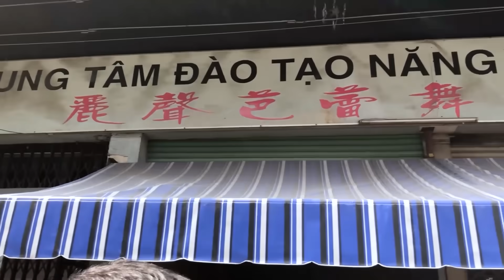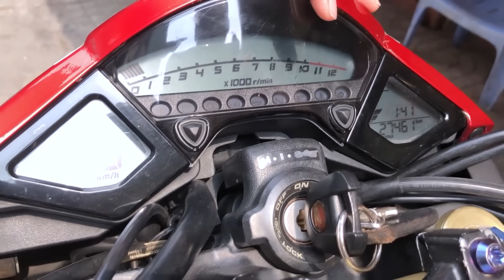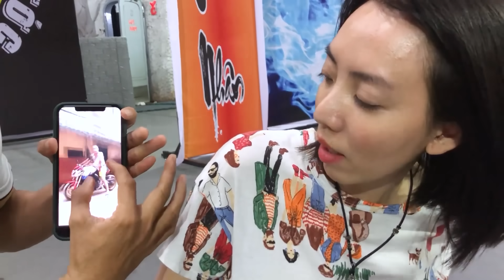Ns Tiết Cương "Gài" Thu Trang mua xe mô tô cho Tiến Luật và cái kết